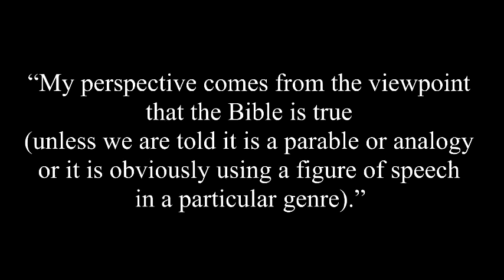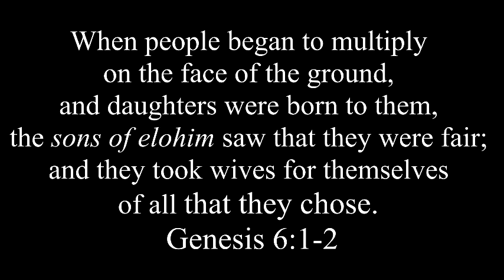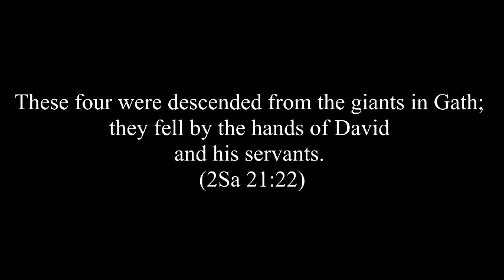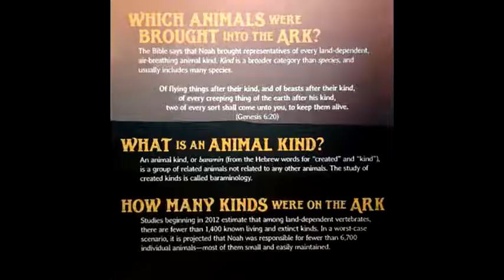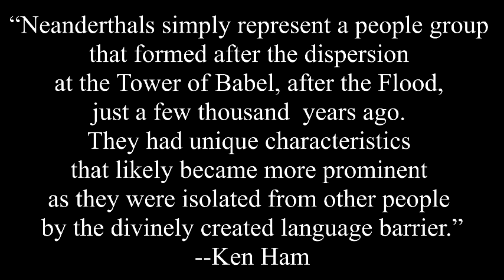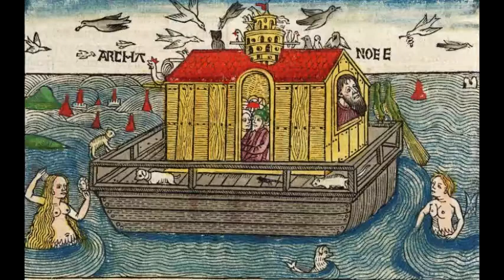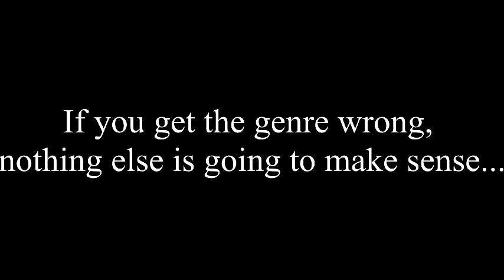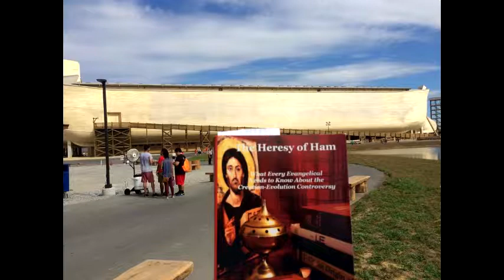NoahMyth2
Here is my first rebuttal to in the &#34;Noah's Flood: Worldwide, Local, or Myth&#34; debate.